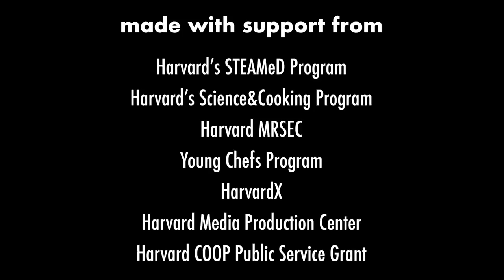The Spicy Science of Chili Peppers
Hands-on experiments exploring the science of food and cooking.